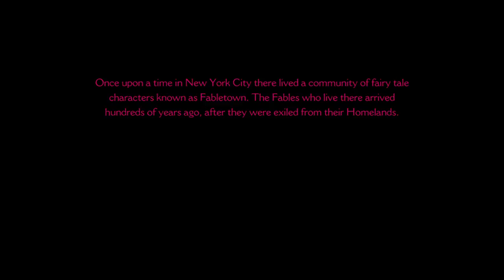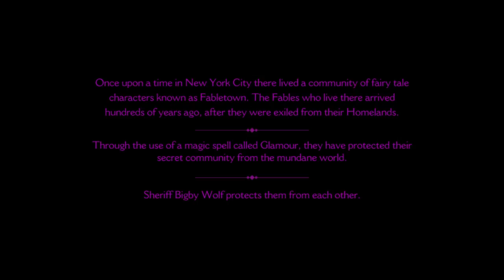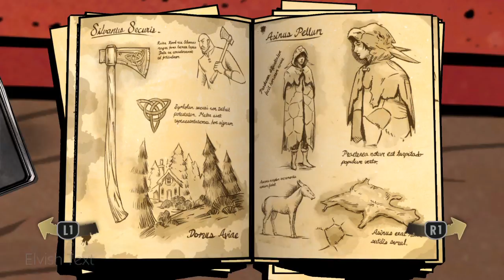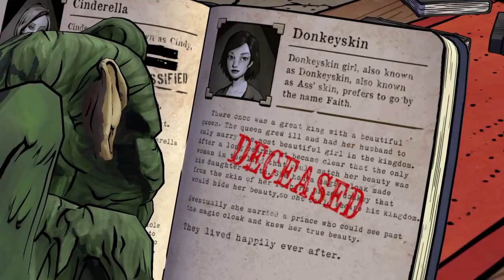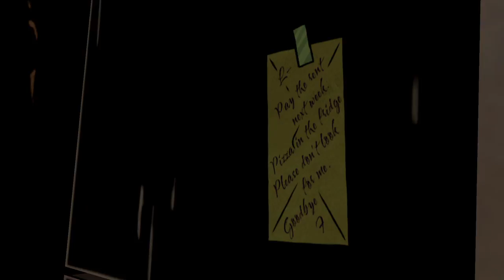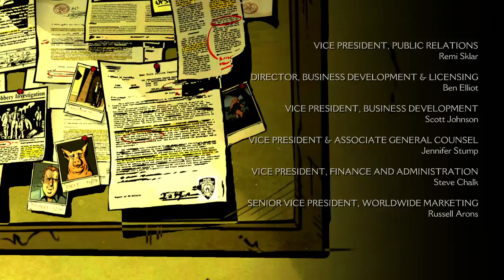Let's Play The Wolf Among Us 1